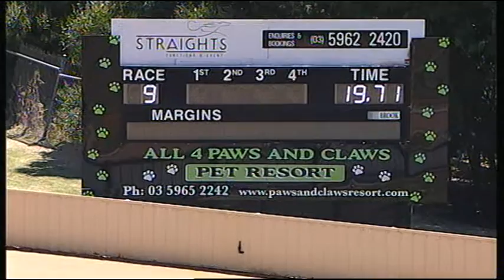HVL FRI 27 JAN 17 R9